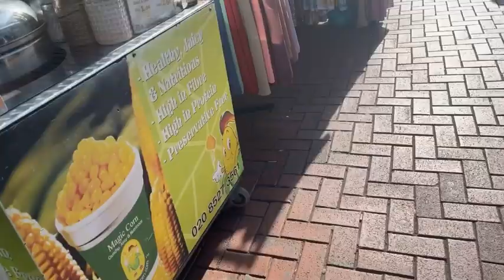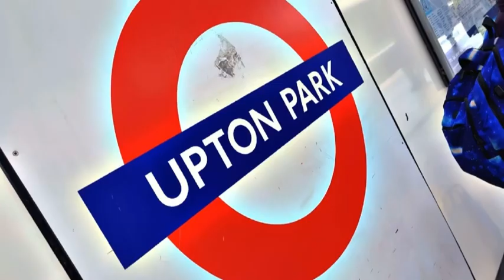Eid ki Shopping Start kardi 😍💁‍♀️ Qurbani Eid Vlog Besutiful Dresses